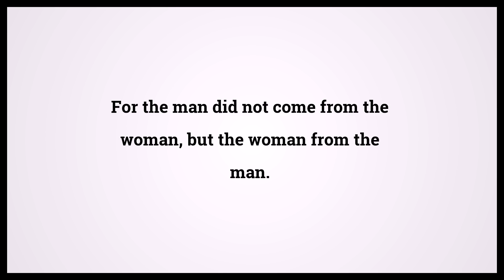Holy Bible First Book Of Corinthians 11:8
Video shows Holy Bible First Book Of Corinthians Chapter 11 Verse 8: For the man did not come from the woman, but the woman from the man. Powered by MaryTTS. Text taken from Bible in Basic Edition. Bible First Book Of Corinthians 11:8 Bible Learning, what Bible verse says.